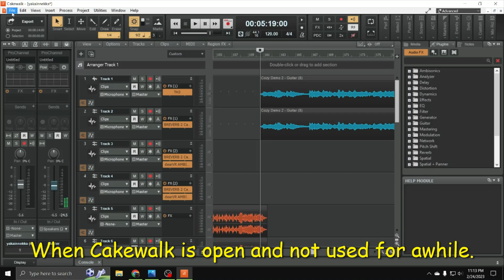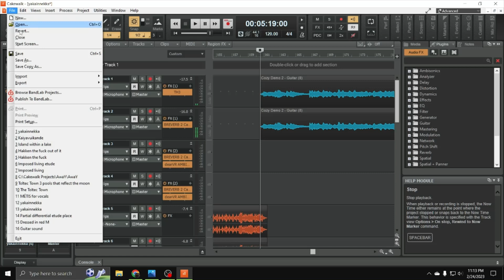Cakewalk- How to fix- save General error quickly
This is something that happens in the Cakewalk DAW if it is open and unused for more than a minute or so.
Don't reinstall drives, don't reinstall cakewalk or do a windows troubleshoot or make a post on Microsoft asking what is wrong.

Do this first, and it will likely clear. Just press play on the track, and then stop  playback.

Then try to save the project.

You may have to do this in the future too, if you have the program open, but have not been working on it.
It is just something Cakewalk does, until they have an update that will permanently fix it.